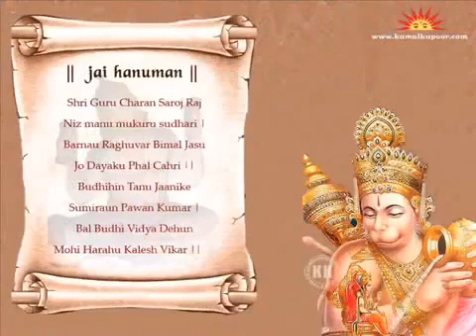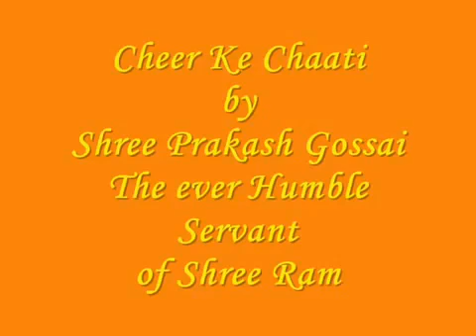Cheer Ke Chaati By Shri Prakash Gossai